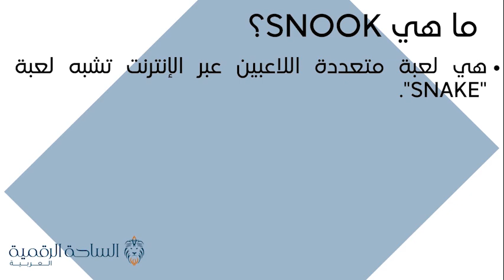SNK / Snook العملة الرقمية